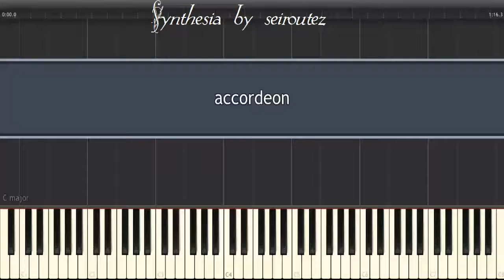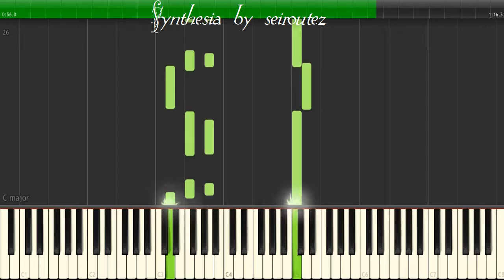[Synthesia][MIDI][Piano] accordeon HarpSound